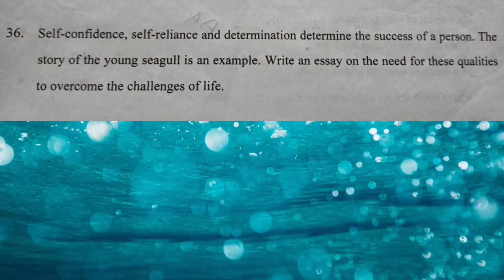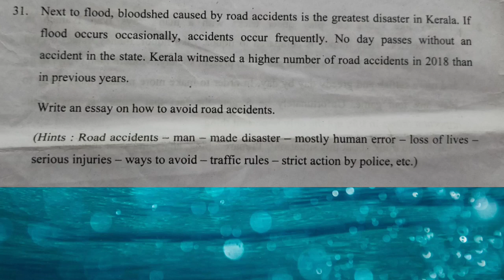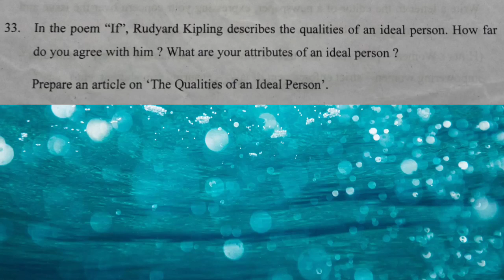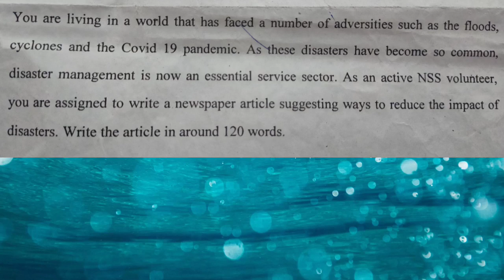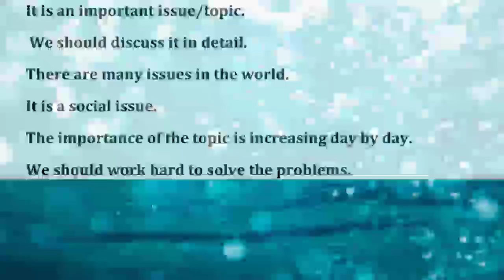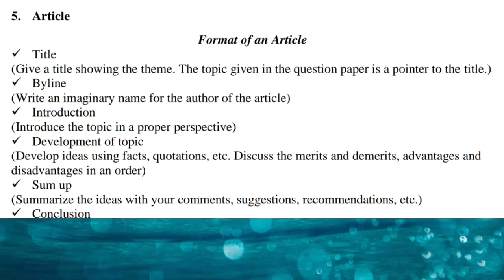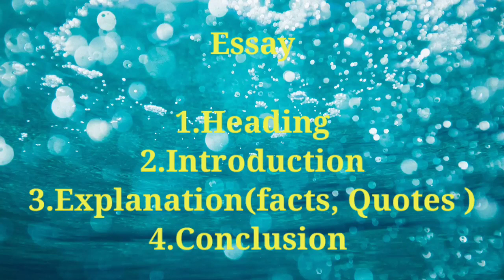How to write article | Essay | plus one english exam important question| format of article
plus one english exam important question
how to write article
how to write essay
format of article
plus two English exam important question